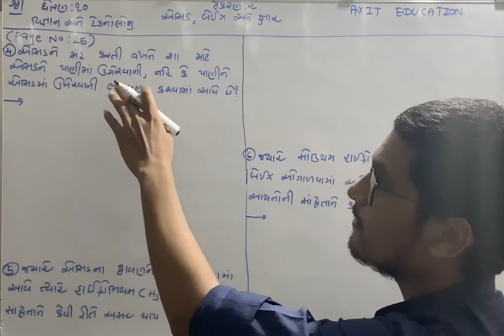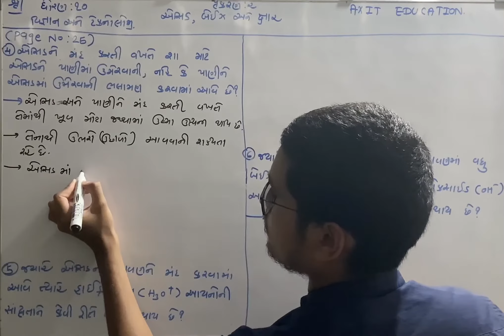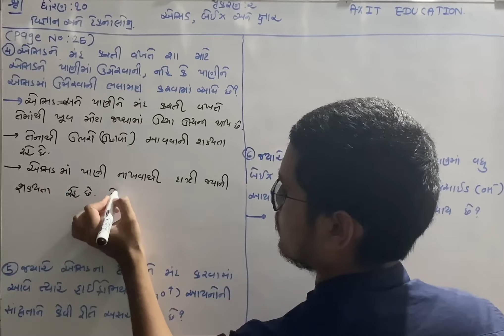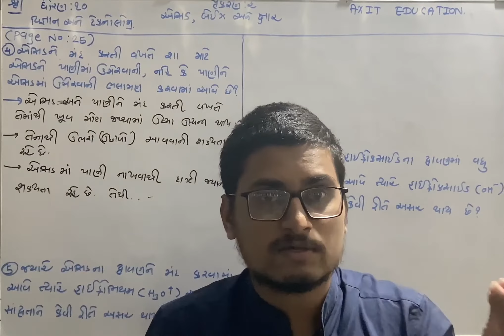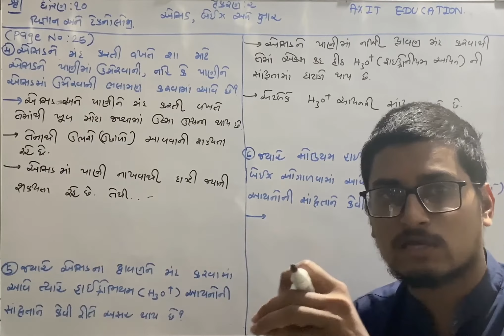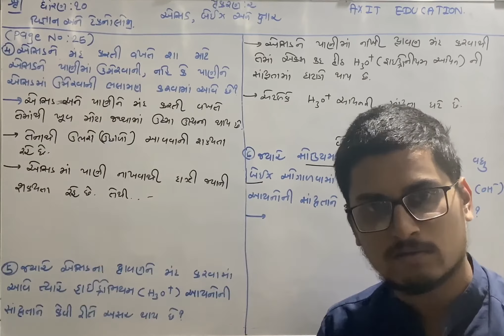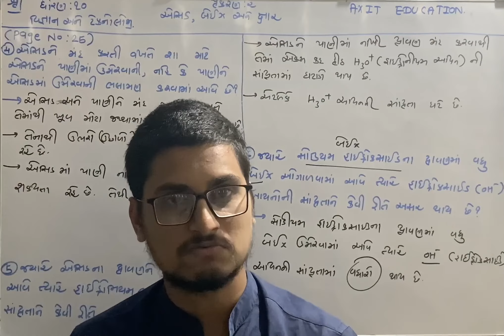પાઠ્યપુસ્તકનાં પેજ નં.25 પરના પ્રશ્નોનું સોલ્યુશન | Std 10 | ch 2 એસિડ ,બેઇઝ અને ક્ષાર|NCERT| ભાગ-૧૨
chapter:-2 એસિડ,બેઈઝ અને ક્ષાર

chapter:-2 acid , base ane kshar.

•પાઠ્યપુસ્તકનાં પેજ નં.25 પરના પ્રશ્નોનું સોલ્યુશન.
•pathyapustak na page nu. 25 par na prashno nu solution.